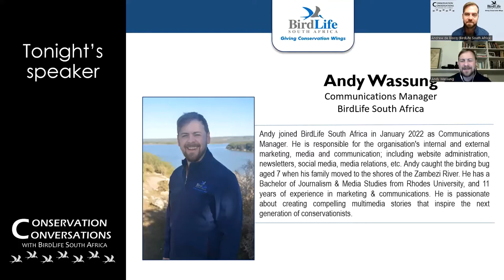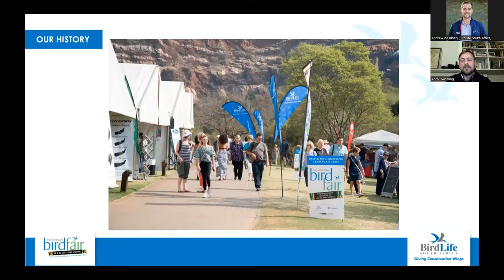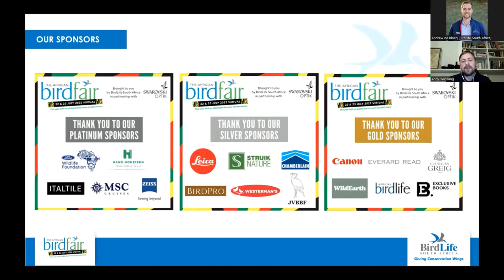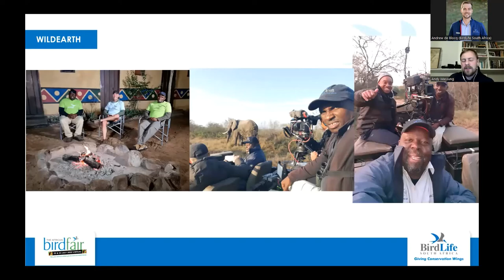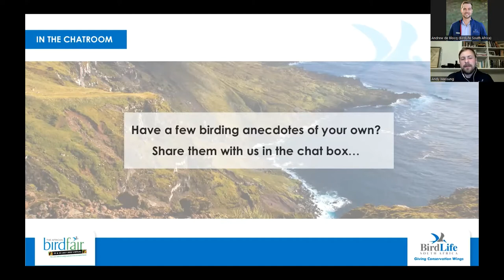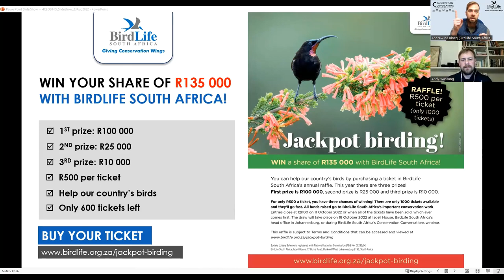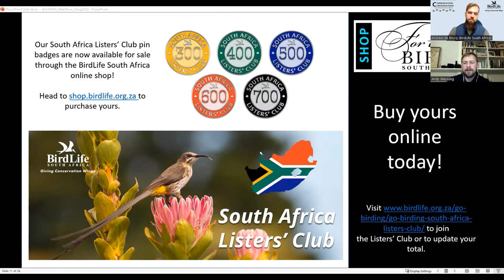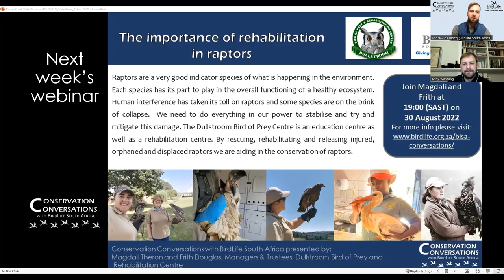Conservation Conversations: African Bird Fair 2022 – Andy Wassung (23 Aug 2022)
ConservationConversations: Join Andy Wassung, Communications Manager at BirdLife South Africa, as we recap the very successful African Bird Fair 2022 that took place in July. Andy will be given us a brief run through this year’s event and how it has changed over the course of the pandemic, and then we will screen one of the most popular features from the Fair – Amusing Anecdotes from Across Africa with Andy, Dr Dan Danckwerts, and Sandiswa Kula. This hilarious and entertaining get-together features all sorts of funny stories about birds and birding trips, including personal injury, getting lost, car trouble, and some of the crazy habits that we birders pick up along the way.